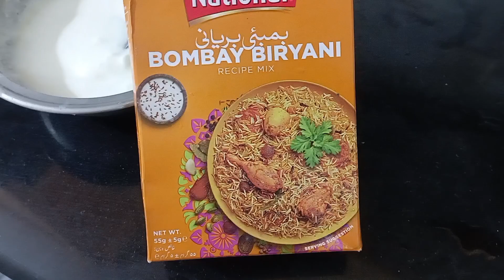Kofta Biryani Recipe ❤️🤤